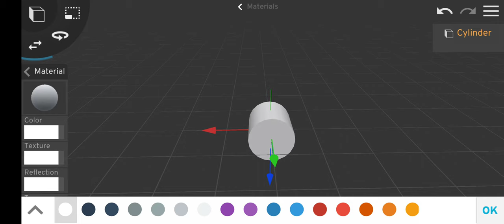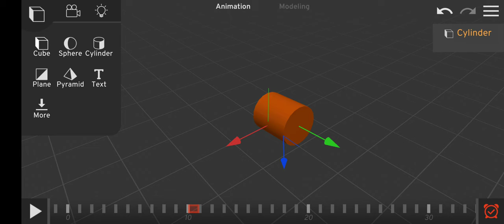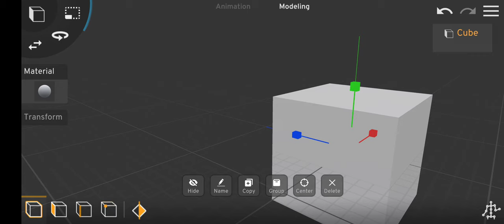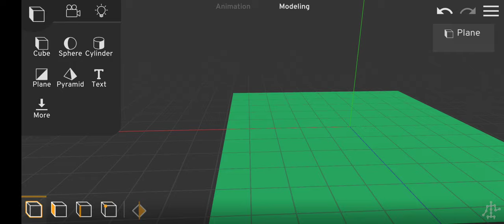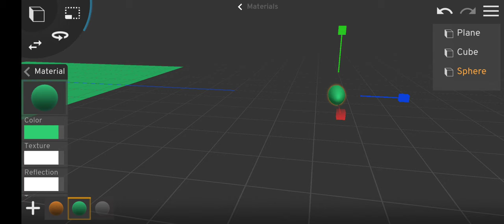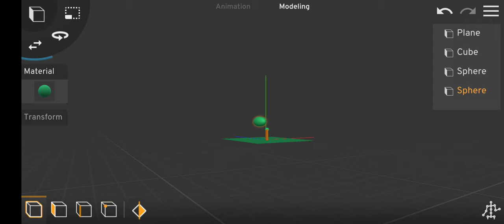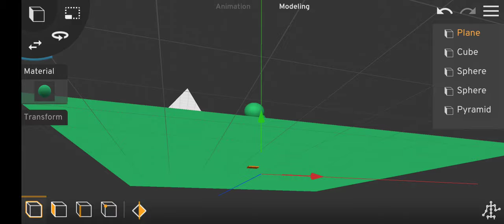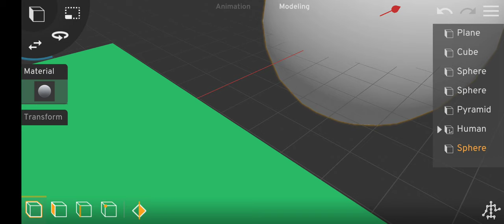29 March 2024